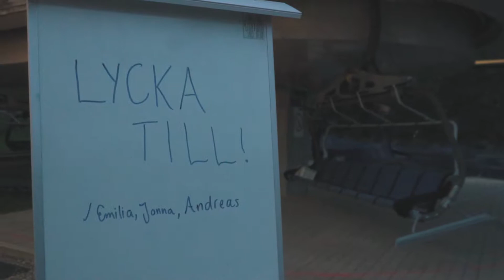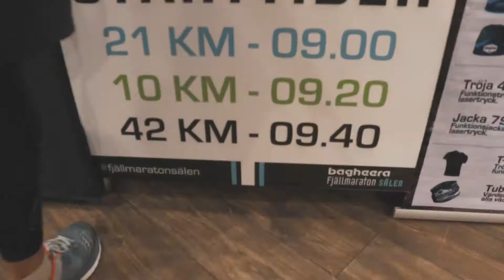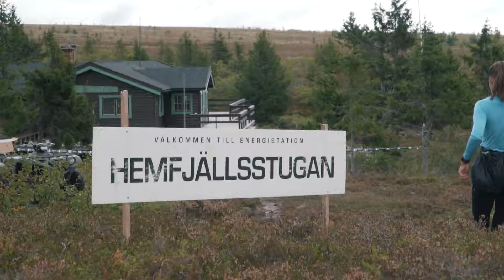Fjällmaraton Sälen 2018 Aftermovie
3:e året jag filmar Sälen Fjällmaraton och här kommer årets aftermovie!